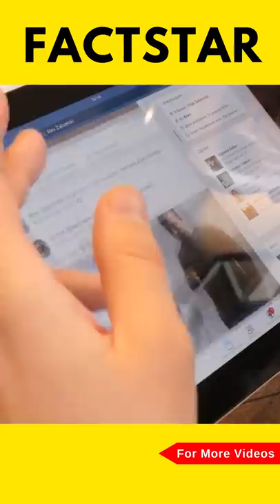Future of YouTube in India | FactStar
YouTube has been a great platform for different types of content consumption. which educational as well as entertainment, over the years youtube has given a chance to alot of talented people who have showcased their talents and have represented their country on international level. but still there's a question mark for YouTube as a career in india? why is that so? is It because of the competition in youtube? It's not because of the competition in youtube, but it's because of the lack of knowledge about YouTube.

So in this video, we are going to tell you about the future of YouTube and YouTubers in India.